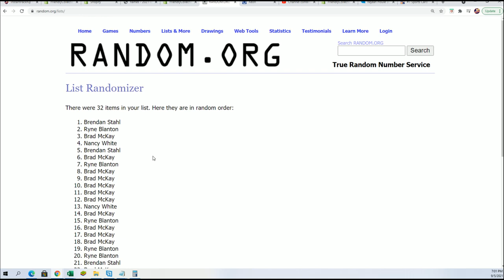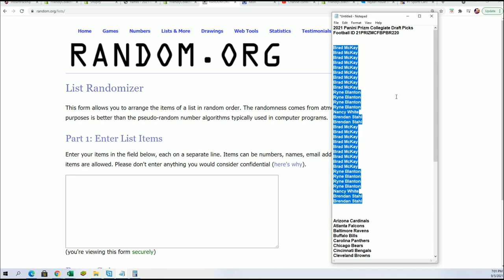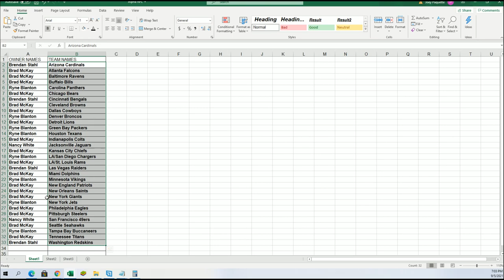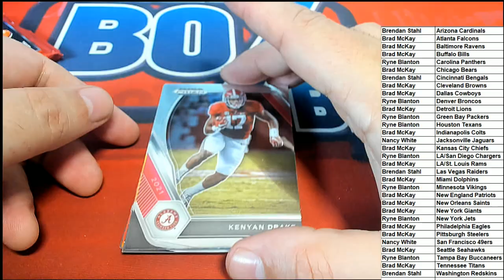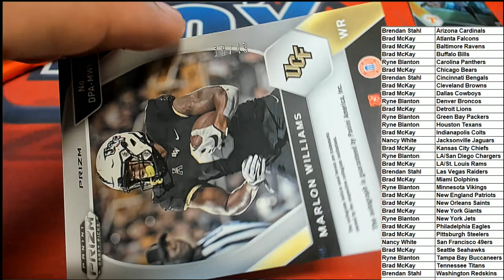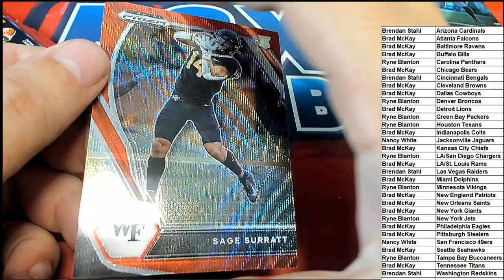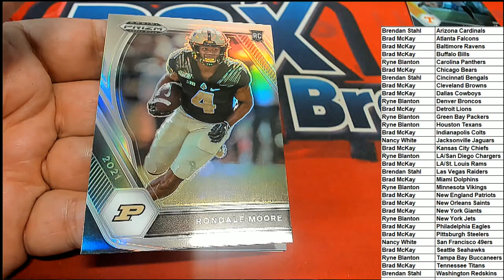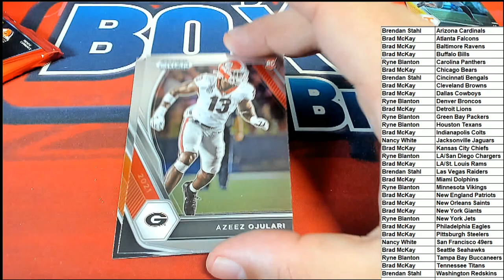2021 Panini Prizm Collegiate Draft Picks Football ID 21PRIZMCFBPBR220